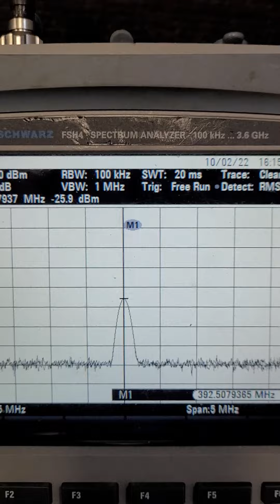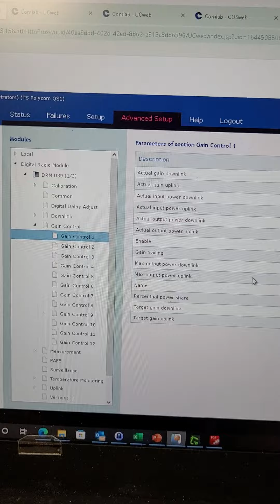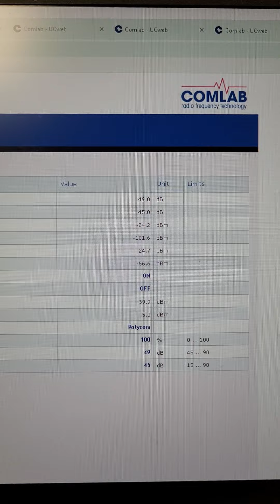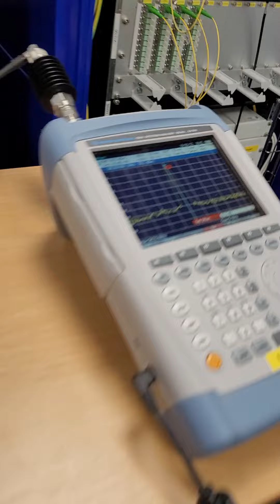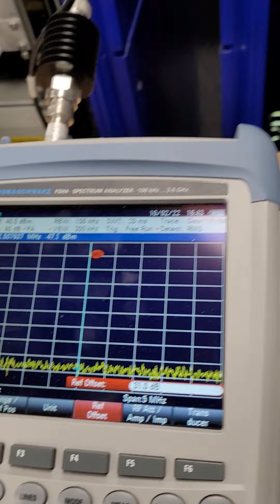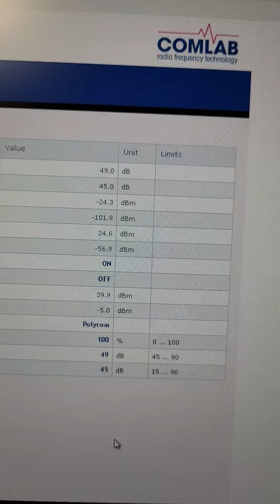CBT TUSA TFK22 DRM U39/40 Gain problem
CBT TUSA TFK22 DRM U39/40 Gain problem SRP 2.0.6